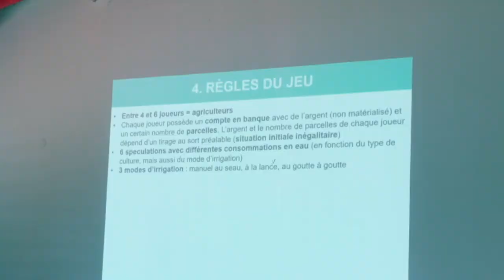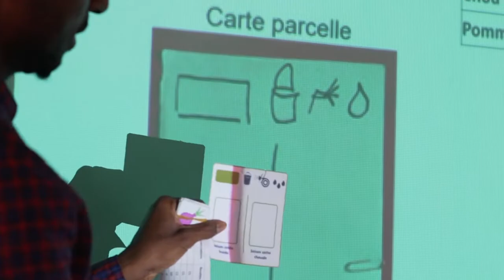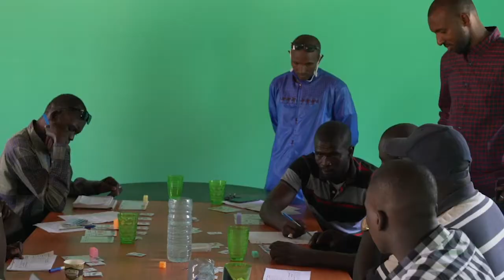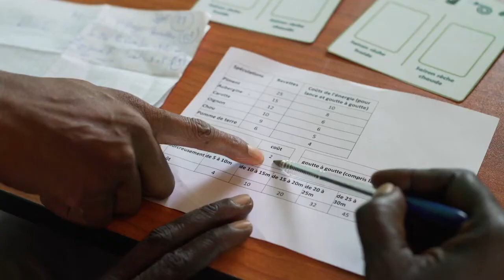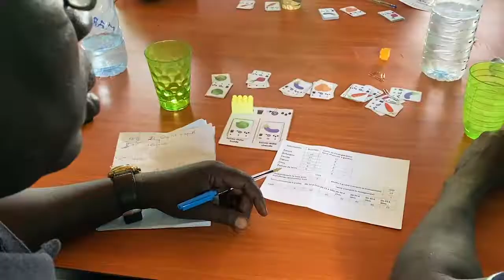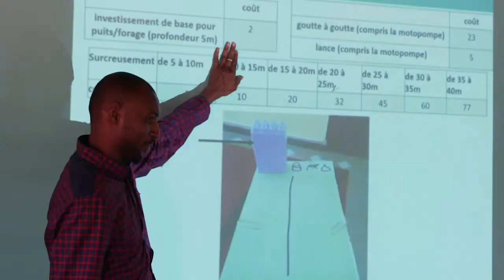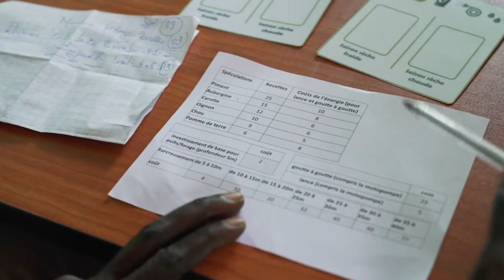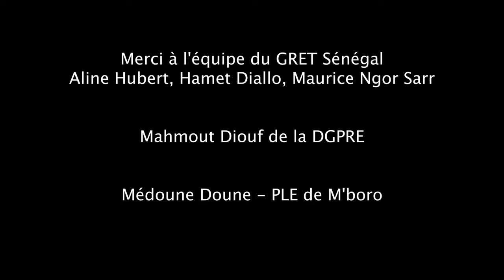Le jeu f’eau diem, un outil de simulation sociale au service des communs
Dans le cadre du projet Niayes 2040, des scénarii contrastés du futur ont été co-construits avec les acteurs et les actrices de cette région sénégalaise.
Cet exercice a amené les acteurs à identifier les grandes étapes qui pourraient mener à ces scénarii.
Parmi ces étapes, un certain nombre convoquait la nécessité changer le cadre réglementaire sur l’eau. Avec une posture ComMod, les scientifiques du Cirad ont développé un jeu sérieux pour explorer les marges de manœuvre sociale que les acteurs locaux inventent. Baptisé f’eau diem, ce jeu leur donne la possibilité d’explorer les implications sociotechniques des règles de gestions qu’ils proposent.
Les chercheuses et chercheurs ont utilisé les plates-formes locales de l’eau que le GRET accompagne dans le cadre du projet GIREL (Gestion intégrée des ressources en eau locales) pour répliquer le jeu et faire émerger des propositions de gestion des acteurs.
Le jeu permet de faire formaliser par les joueurs les réseaux de solidarité qu’il mobilise sur le territoire, les règles qu’il pourrait mettre en place spontanément pour faire face à la rareté d’une ressource.
Finalement le jeu donne à voir les opportunités d’une approche par les communs de la terre et des ressources qu’elle porte.

Prise de vue et montage : Camelion (Sénégal) - Lionel Croes